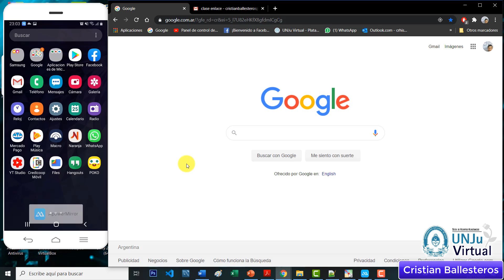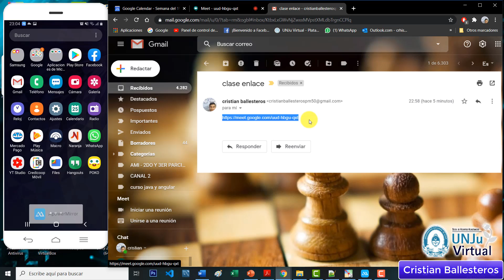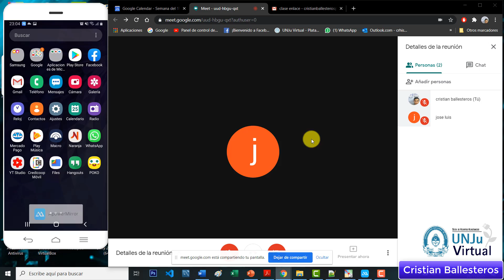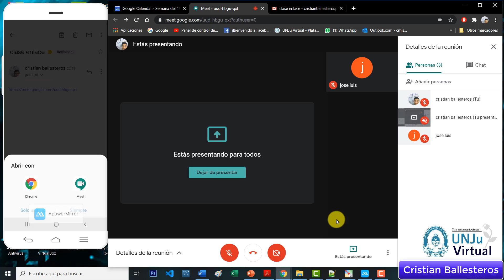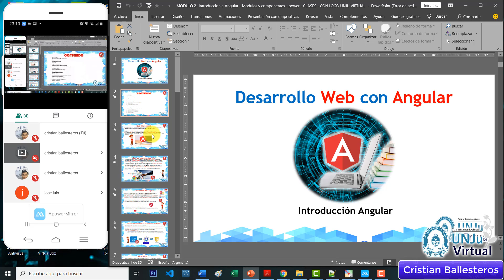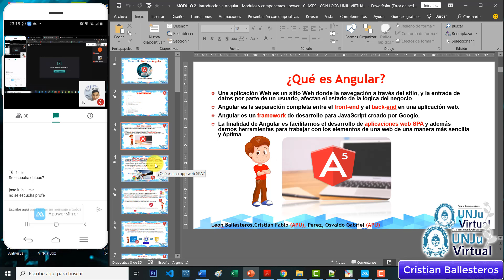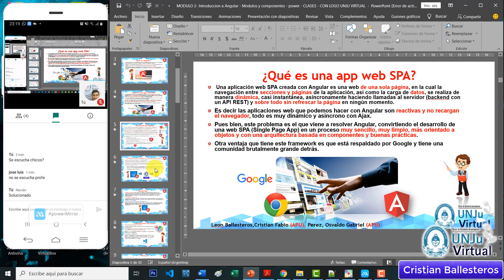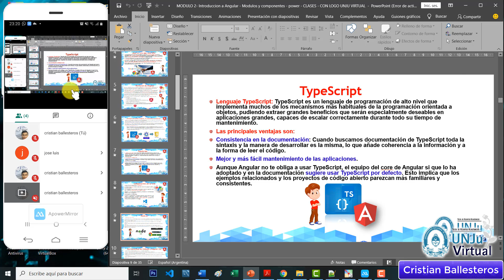3 como ver el chat de Google Meet mientras se da una clase virtual